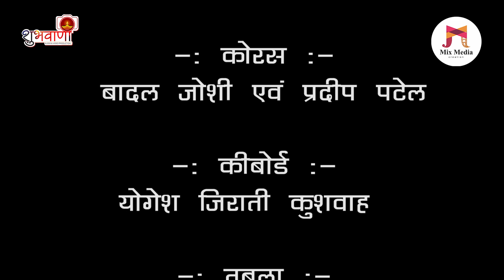तेरी हर सांस अनमोल मोती ये लुटाने के काबिल नहीं है | Teri Har Sans Anmol Moti | Singer O P Patel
वीडियो में विज्ञापन देने के लिए आप संपर्क कर सकते है
Mix Media Creation : 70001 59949, 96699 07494

अगर आपको यह वीडियो अच्छा लगा हैं तो वीडियो को लाइक करें हमारे यूट्यूब चैनल को सब्सक्राइब करें और साथ ही दबाये बेल आइकॉन को जिससे आने वाले न्यू वीडियो की अपडेट आपतक सबसे पहले पहुंचे.

Singer : O P Patel
Playback Singer : Pradeep Patel & Badal Joshi
Keyboard : Yogesh Jirati Kushwah
Tabla : Hariom Kushwah
Octapad : Sunil Patidar
Dholak : Shyam Kushwah
Mix & Mastering : Ankur Joshi 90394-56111
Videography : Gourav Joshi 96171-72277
Recording Studio : Shubhvani Studio Khargone
Editing : Durgesh Joshi (Mix Media Creation)
Producer : Pandit Jawahar Joshi